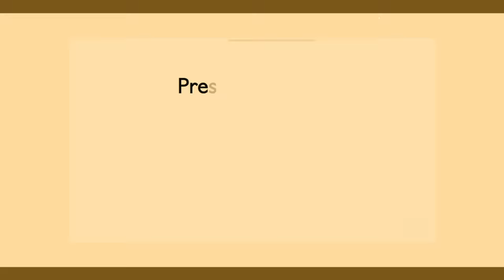SESIONES DESDE LA LOMA EP.15 - Luisito Carrión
¡Comenzamos el año con fuerza y con la visita de Mr. Histeriaaa!
Disfruten mucho de este gran episodio junto a mi amigo y hermano Luisito Carrión. Esperen mucho más de Sesiones Desde La Loma en este año 2021, ayudanos compartiéndolo con tus amigos y familiares.

Músicos:
Norberto Vélez - Voz, Guitarra y Percusión Menor
Carlos García - Piano
Ivan Maldonado - Bongó y Campana
Omar 'Puh' Soto - Congas
Johnny Pérez - Saxofón
José 'Joseito' Ruiz - Trompeta
Carlos 'Cholo' Martínez - Bajo
Jorger Yadiel Santos- Corista y Percusión Menor

¡Encuentra toda mi musica en Spotify, Apple Music y demás plataformas digitales como NORBERT!
Linktr.ee/NorBertMusic
Label: Norbert Music
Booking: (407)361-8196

Dirección y Producción:
Gabriel Ramos
G. Ramos Productions